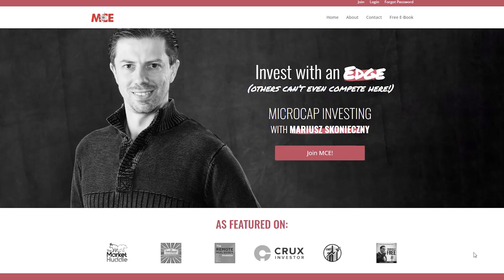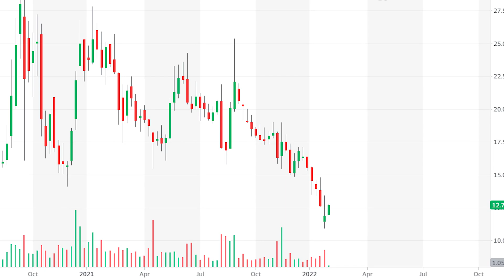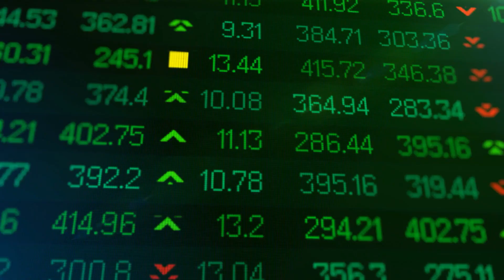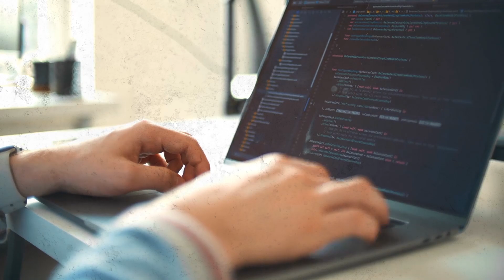How To Value Revenues? | Tattooed Chef and Voxtur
Valuing revenues is a difficult task. It's not easy to put numbers on what something is worth. But don't worry, I'll show you how today! I'll discuss Tattooed Chef and Voxtur too so keep an eye on this one.

Join me at MicroCap Explosions, a private membership website focused on finding investment opportunities in the micrcoap and small cap space where the competition from retail and institution investors is extremely limited:

Do you think your own channel needs some improvement? I trust Vidchops with editing my videos! Check them out: